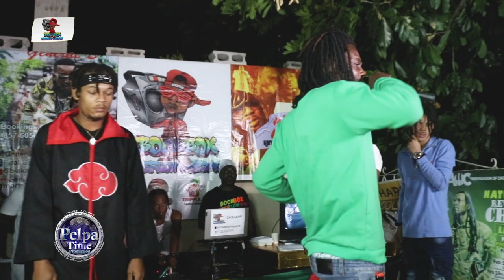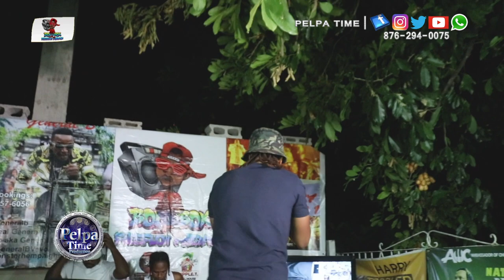DC Stuban forward to make an impact, General B AT Boom Box Fridays